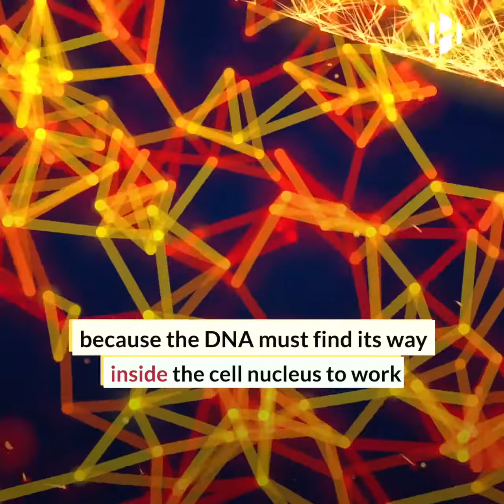A microneedle patch can deliver COVID 19 DNA vaccines